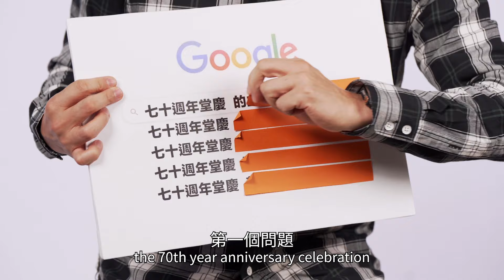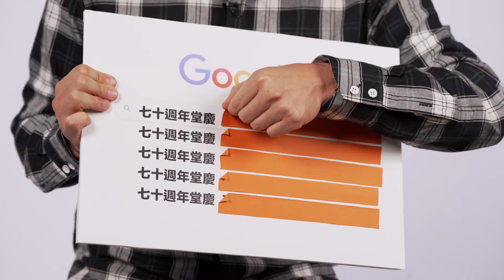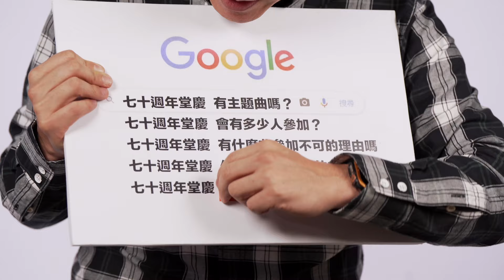【靈糧70】是誰的生日要找5000人一起來慶祝？巽正牧師來說清楚講明白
靈糧堂70週年堂慶即將到來，你期待嗎？我們準備了一支快問快答的影片，帶你輕鬆搞懂報名堂慶需要知道的事情！快來一起參加，現在就報名！

【靈糧70：ONE】

還記得五年前，五千人齊聚和平籃球館，尋求神的同在「讓家偉大」。

2024年，台北靈糧堂七十歲了，今年的領受是「ONE」，回到起初的愛心、合一前行。

這將是點燃我們個人、家庭、小組、教會熱情的關鍵時刻，邀請你一起經歷！